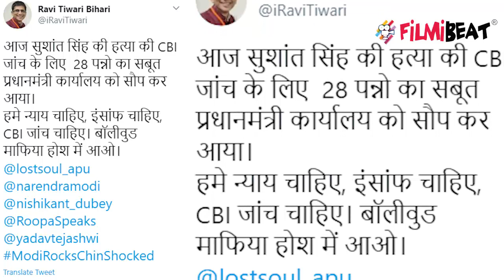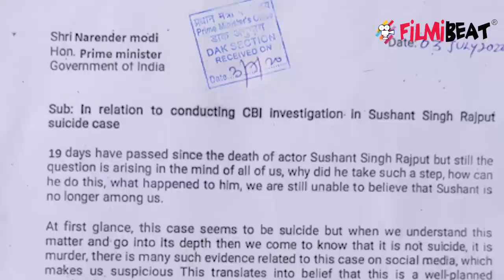Sushant Singh Rajput Case; PM Modi को सोंपे 28 पन्नों का क्या है सच ? |FilmiBeat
Sushant Singh Rajput fan submitted 28 pages proof to PM Modi for CBI inquiry. Watch video to know more !!!